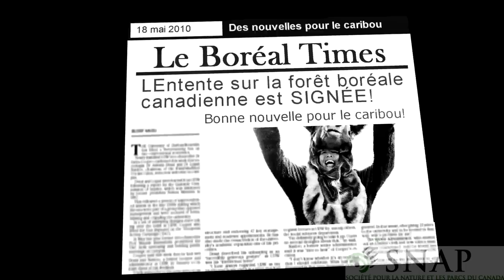La danse du caribou pour l'Entente sur la forêt boréale canadienne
- Bou le caribou forestier danse pour célébrer une nouvelle EXTRAORDINAIRE : après deux ans de négociations, la Société pour la nature et les parcs du Canada (SNAP) et d'autres organisations pour la conservation ont conclu une entente historique avec l'Association des produits forestiers du Canada (APFC). La SNAP a joué un rôle majeur dans la réussite de l'Entente sur la forêt boréale canadienne, dont voici quelques faits saillants

- Elle couvre plus de 70 millions d'hectares de la forêt boréale canadienne autorisés sous licence aux entreprises membres de l'APFC partout au pays;
- Elle engage ces entreprises à adopter des pratiques de gestion durable des forêts et à conduire une planification de conservation parmi les plus avancées du monde;
- Elle se concentre sur la protection de l'habitat essentiel du caribou forestier de la forêt boréale;
- Elle est signée par la SNAP et par huit autres organismes voués à la conservation, de même que par 21 entreprises forestières représentées par l'APFC.

Un merci tout spécial aux EXTRAORDINAIRES bénévoles qui ont réalisé cette vidéo : la caméraman Lara et les acteurs Ward, Vicky et Sara. Vous êtes formidables!